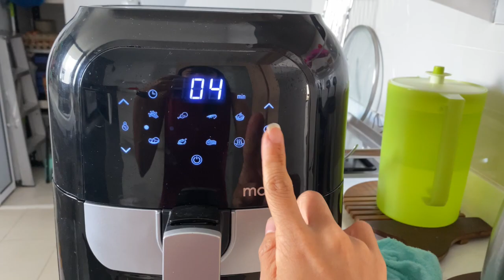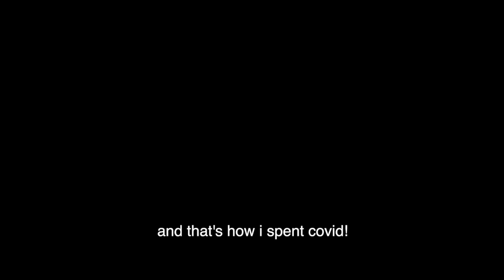covid caught me... | what i ate with covid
guess im not invincible. sorry for not remembering to log my dinner details, oops

► MUSIC ◄
Martox - Un Bolero

Citrus Avenue - Quietly the Cat [Thematic]

► TECH STUFF ◄
iPhone 11